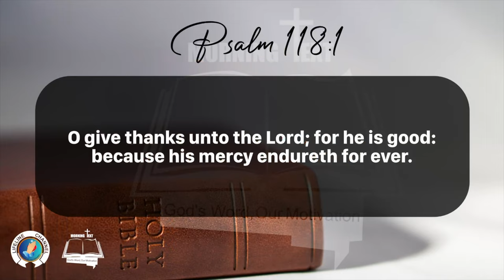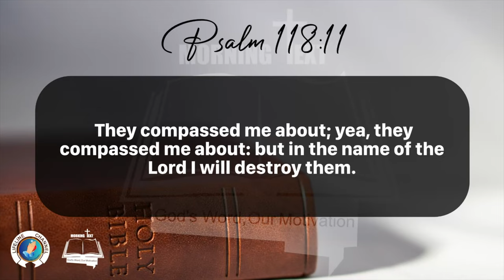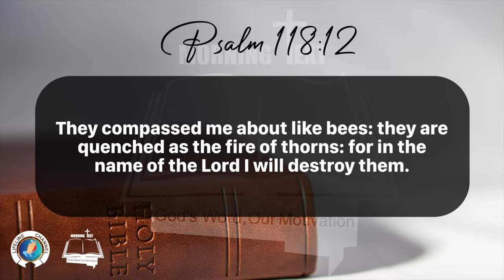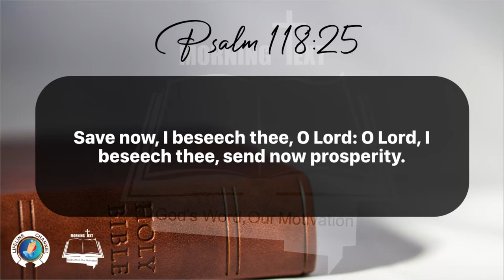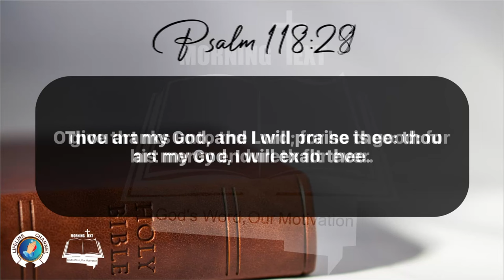Morning Inspiration and Bible Verse. (Psalm 118:1-29) Wednesday, February 28, 2024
Psalm 11

1 O give thanks unto the Lord; for he is good: because his mercy endureth for ever.

2 Let Israel now say, that his mercy endureth for ever.

3 Let the house of Aaron now say, that his mercy endureth for ever.

4 Let them now that fear the Lord say, that his mercy endureth for ever.

5 I called upon the Lord in distress: the Lord answered me, and set me in a large place.

6 The Lord is on my side; I will not fear: what can man do unto me?

7 The Lord taketh my part with them that help me: therefore shall I see my desire upon them that hate me.

8 It is better to trust in the Lord than to put confidence in man.

9 It is better to trust in the Lord than to put confidence in princes.

10 All nations compassed me about: but in the name of the Lord will I destroy them.

11 They compassed me about; yea, they compassed me about: but in the name of the Lord I will destroy them.

12 They compassed me about like bees: they are quenched as the fire of thorns: for in the name of the Lord I will destroy them.

13 Thou hast thrust sore at me that I might fall: but the Lord helped me.

14 The Lord is my strength and song, and is become my salvation.

15 The voice of rejoicing and salvation is in the tabernacles of the righteous: the right hand of the Lord doeth valiantly.

16 The right hand of the Lord is exalted: the right hand of the Lord doeth valiantly.

17 I shall not die, but live, and declare the works of the Lord.

18 The Lord hath chastened me sore: but he hath not given me over unto death.

19 Open to me the gates of righteousness: I will go into them, and I will praise the Lord:

20 This gate of the Lord, into which the righteous shall enter.

21 I will praise thee: for thou hast heard me, and art become my salvation.

22 The stone which the builders refused is become the head stone of the corner.

23 This is the Lord's doing; it is marvellous in our eyes.

24 This is the day which the Lord hath made; we will rejoice and be glad in it.

25 Save now, I beseech thee, O Lord: O Lord, I beseech thee, send now prosperity.

26 Blessed be he that cometh in the name of the Lord: we have blessed you out of the house of the Lord.

27 God is the Lord, which hath shewed us light: bind the sacrifice with cords, even unto the horns of the altar.

28 Thou art my God, and I will praise thee: thou art my God, I will exalt thee.

29 O give thanks unto the Lord; for he is good: for his mercy endureth for ever.